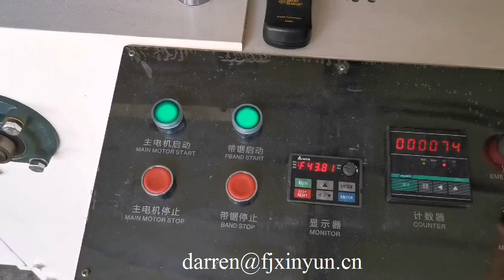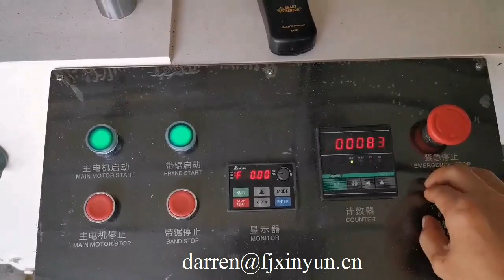300x300 dinner table napkin paper making machine price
ADD: Quanzhou City,Fujian Province,China
Contact person: Darren Pan
M.B:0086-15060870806 (Viber Wechat and WhatsApp)
Skype:peilun87